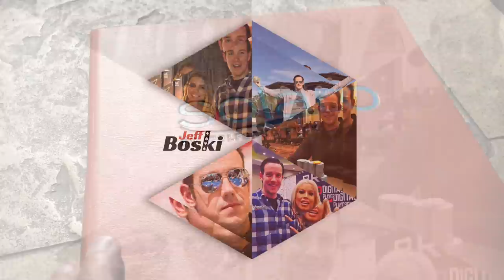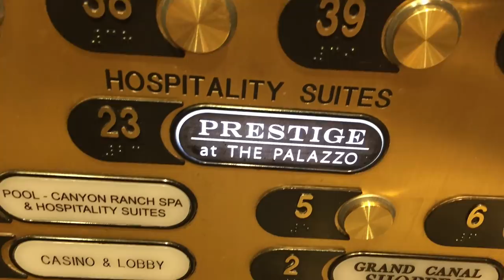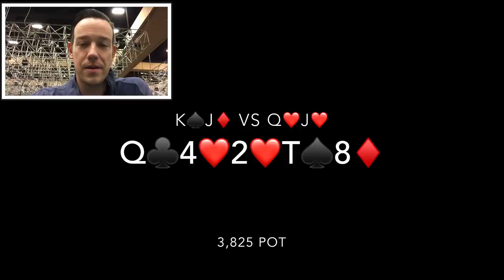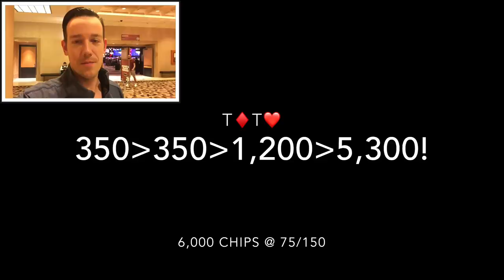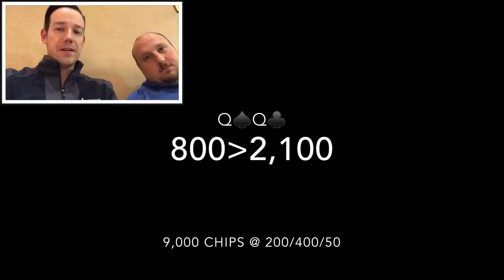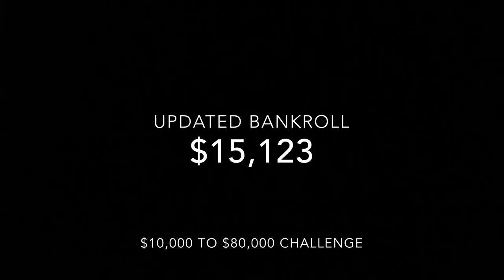$1,500 WSOP Millionaire Maker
Use bonus code BOSKIAPP for $80 off, BOSKIEXP for $150 off